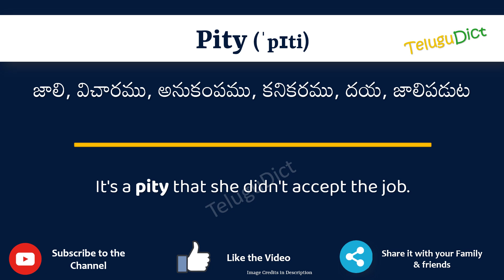Pity Meaning in Telugu | Pity in Telugu Dictionary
In this video, we will understand the meaning of Pity in Telugu and learn the pronunciation of Pity in Telugu.

 That is, you will understand Pity meaning in Telugu as well as how to speak Pity in Telugu,

What is the proper way to speak Pity in Telugu?

So, Let’s learn the word Pity in Telugu in just one minute.

Let’s, understands Pity examples in Telugu

# Pity తెలుగులో అర్థం
Pityin తెలుగు